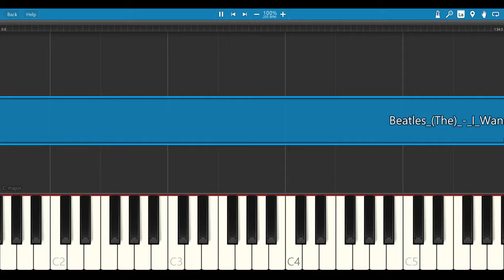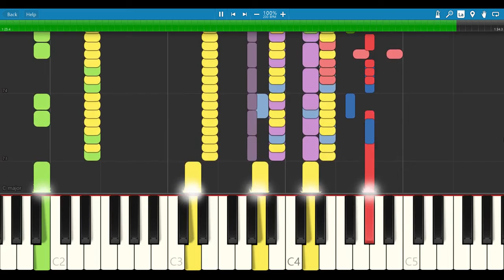beatles (the) - i wanna be your man